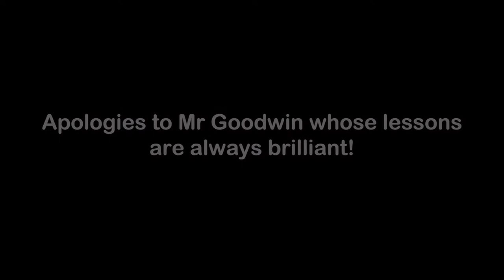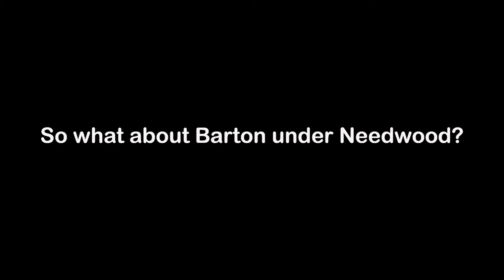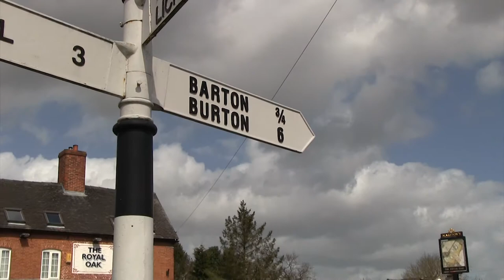JTHS Young Roots